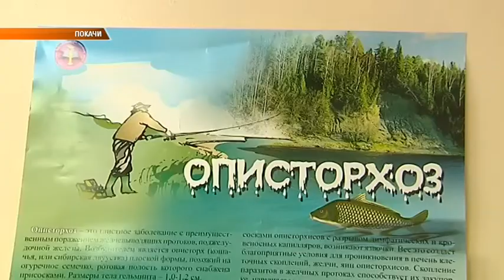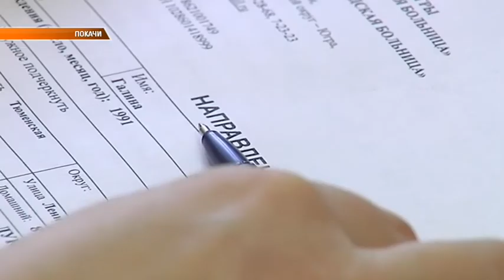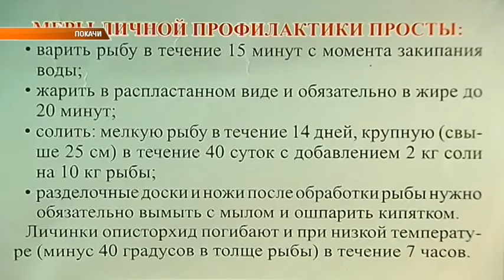Опистархоз Ситуация в Покачах